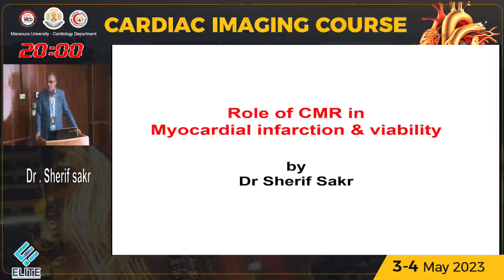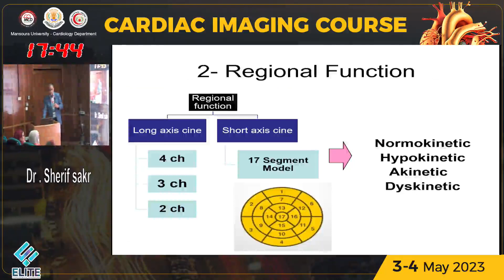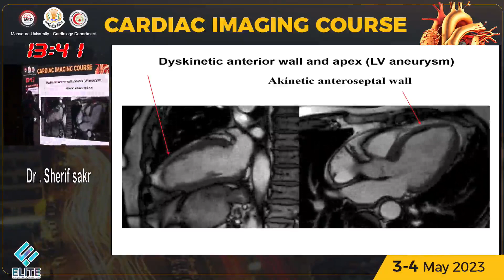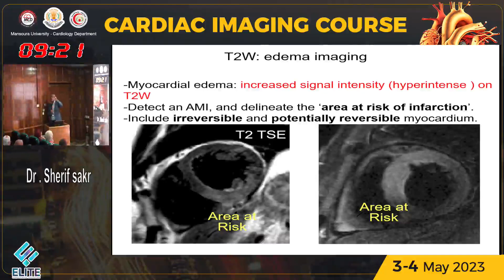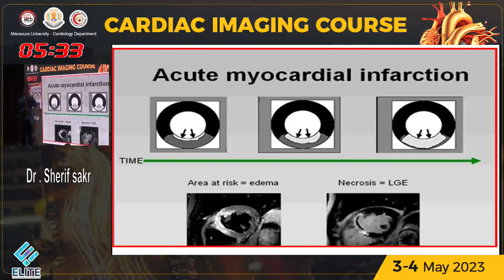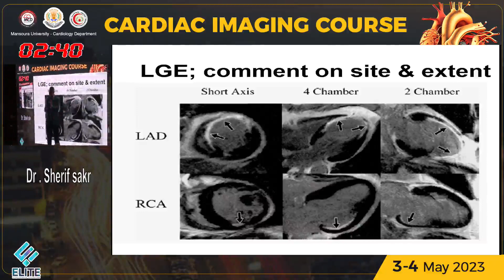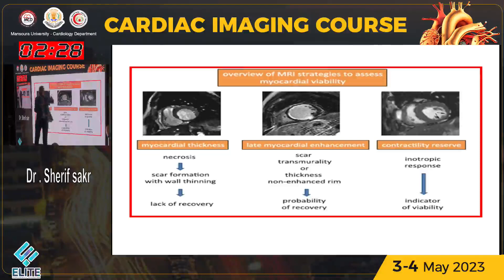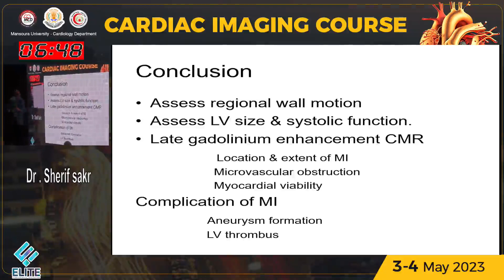Myocardial infarction & viability - Prof. Sherif Sakr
Cardiac Imaging Course 2023
( Cardiac MRI )
On Margin Cardio Mansoura
Cardiovascular Medicine Department, Mansoura University
in collaboration with Egyptian Society of Cardiology

Prof. Sherif Khater

Prof. Tamer Abu Al-Saad
Vice Dean of Mansoura Faculty of Medicine

Course Directors:
Prof. Sherif Sakr
Dr. Hanaa Mahmoud